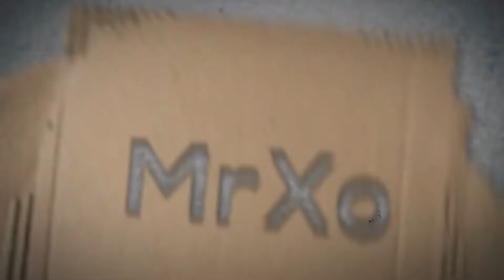English teacher reacts to Kendrick Lamar dissing Drake and J Cole😵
It's a dope video guys💯

Artist: Future and Metro Boomin
Song: Like That
Album: We Don't Trust You